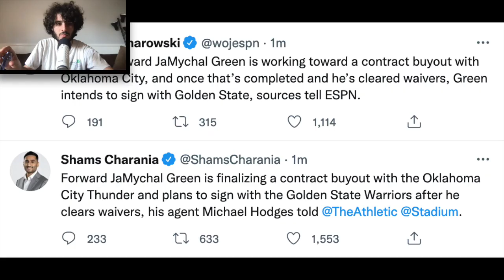Golden State Warriors Signing JaMychal Green After Clearing Waivers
Veteran forward JaMychal Green is working toward a contract buyout with the Oklahoma City Thunder, and once that’s completed and he’s cleared waivers, Green intends to sign with the Golden State Warriors, sources tell ESPN.